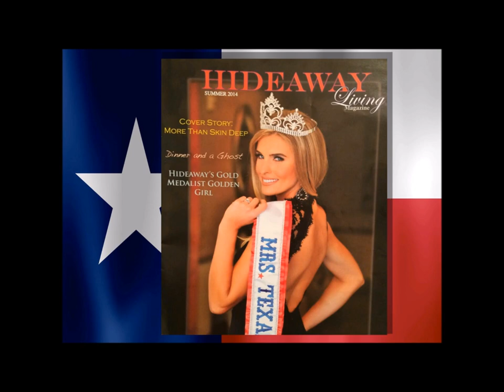Mrs. Texas Whitney Beseda Goodbye